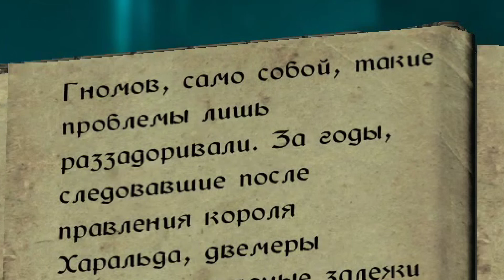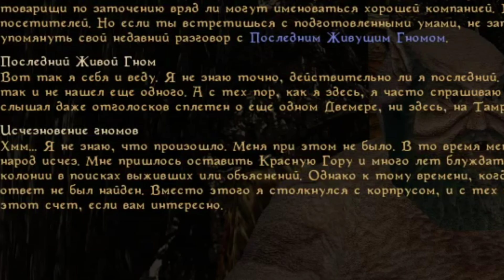Skyrim - СЕКРЕТЫ И ТАЙНЫ ДВЕМЕРОВ! ( Секреты 327 )